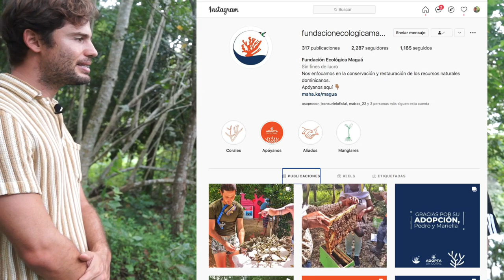Cómo rescatar nuestros ríos: Manuel Rodríguez Redondo, técnico medioambiental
Manuel Rodríguez Redondo es un joven no solo preocupado por el destino de los recursos naturales de la humanidad, sino que es además el creador junto a un grupo de amigos ecologistas de la Fundación Maguá dedicada a la preservación de la biodiversidad en todo el sentido de la palabra.
Alta contaminación amenaza Río Sosúa

Por Júnior Henríquez y Félix Corona

Ambientalistas que trabajan desinteresadamente por el bienestar del medio ambiente en este municipio turístico advirtieron este miércoles que si continúan vertiendo desechos sólidos y otros contaminantes el río Sosúa podría desaparecer.

El Ecólogo y Gestor ambiental, Agrónomo, presidente de la Fundación Ecológica Maguá, Manuel Alejandro Rodríguez Redondo, mostró preocupación ante la gran cantidad de desechos sólidos vertidos en el río Sosúa sin la intervención de autoridades locales y estatales.

“Cientos de ciudadanos que ocupan ilegalmente los treinta metros de Tierra a ambos lados del Río Sosúa vierten desechos sólidos, grasas y materia fecales contaminando enormemente estas aguas y con ella las especies marinas y aves.

Esta contaminación termina en las playa “La Boca”, o mejor conocida como “ La playa de Sand Castle”, hotel que fue cerrado precisamente por la alta contaminación del Río Sosúa, razón por la cual reubicaron los moradores del Sector El Tablón hasta La Unión y Villa Liberación.

Durante un recorrido por el Tablón un equipo de NoticiasENN pudo constatar el gran cúmulo de plásticos y basura que trajo la corriente del río durante la reciente crecida debido a las fuertes lluvias.

“El “Gusano” colocado en el río para retener los plásticos se deterioró, nunca antes habíamos visto tanta basura junta en este lugar, esto es un desastre, y para colmo hace unos días mientras mostraba las costas y las áreas del río a parte del personal de Cruceros Carnival de Maimón, quienes buscaban nuevos atractivos para los cruceristas.” Nos encontramos con una persona haciendo sus necesidades fisiológicas directamente en el mar, qué vergüenza” declaró Manuel Alejandro.

Este río de apenas cuatro kilómetros está afectado por los populosos barrios de Sosúa Abajo, Maranatha, El Chevere, Barrio España entre otros, desde su nacimiento en Bella Vista donde operan diversas empresas hasta la desembocadura.

El Ayuntamiento local, El Ministerio de Medio Ambiente, El Ministerio de Turismo, el pueblo en sentido general deberían apoyar con todas sus fuerzas esta fundación que busca el bien común de todos, pero que no cuenta con recursos suficientes para frenar y revertir el daño ecológico y al turismo a esta bella zona.